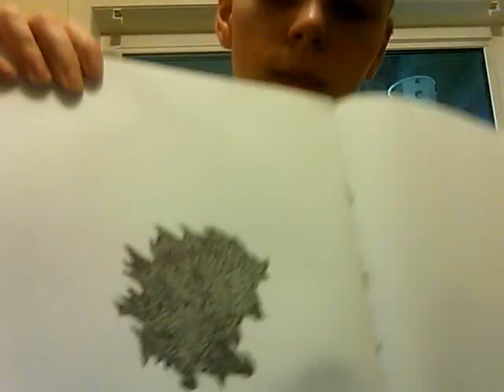GCA | Intro - Shayne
Hey everyone! I'm Shayne :) Its a bit short but will get better in time. And I know I have a bit of a Newfoundland accent lol

embrace (these poems are mostly from around 2005/06)